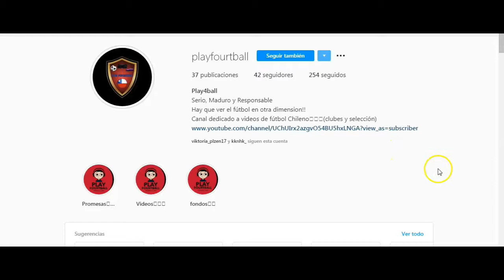JUGADORES QUE DEBEN VOLVER A LA SELECCIÓN CHILENA | ELIMINATORIAS RUMBO A QATAR 2022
Nuevo vídeo donde les daré 5 jugadores Chilenos que deben ser convocados a la Selección Chilena para estas siguientes y re difíciles eliminatorias rumbo a Qatar 2022, no digo que sean titulares, solo que mínimo deben ser convocados, si crees que falta un jugador nombralos abajo.

Espero que les guste esta nuevo vídeo